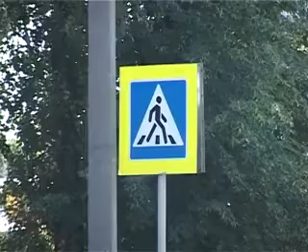Нарушителей раскроют анонимно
В Димитровграде состоялось заседание комиссии по безопасности дорожного движения. Как взрослые предлагают исправить ситуацию, в которой главные пострадавшие - дети?